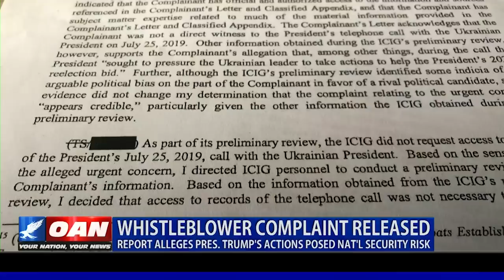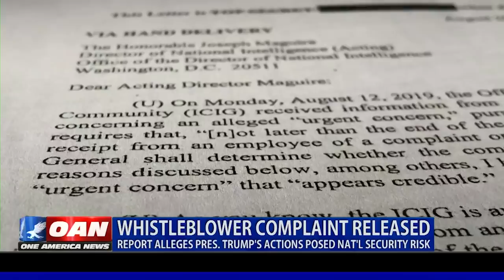OAN breaks down the Whistleblower complaint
Tensions in Washington rise over whether the President committed an impeachable offense during his interactions with his Ukrainian counterpart. One America's Marty Golingan walks us through the whistleblower complaint.